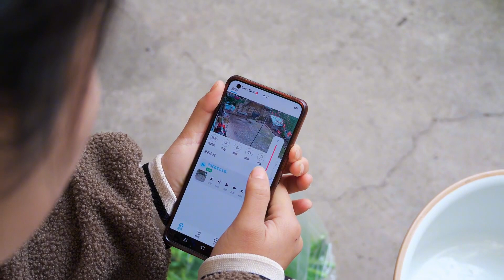得知媳妇惦记爷爷，姨台直接罢工回老家，祖孙俩的一番话太暖心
1
感謝您觀看視頻
大家好，我是【農村姨台】
正式入駐YouTube平台啦！這是我在YouTube的唯一官方賬號
之後會給大家帶來我們農村樸實簡單的幸福生活
用視頻記錄我們平淡而又美好的農村生活
給大家傳遞一份小小的快樂
農忙 農村 农村姨台 本频道内容旨在分享日常生活，绝对没有动物虐待的情况。